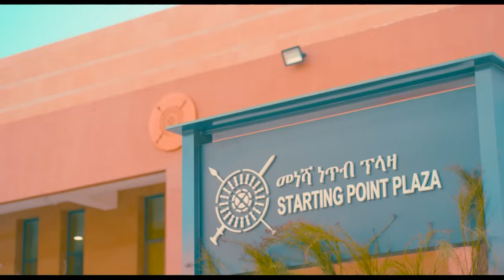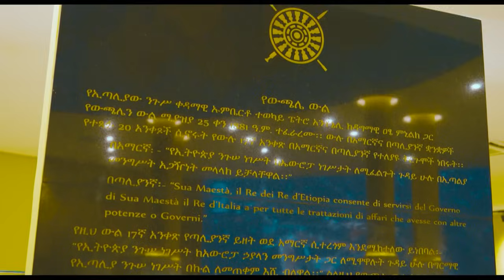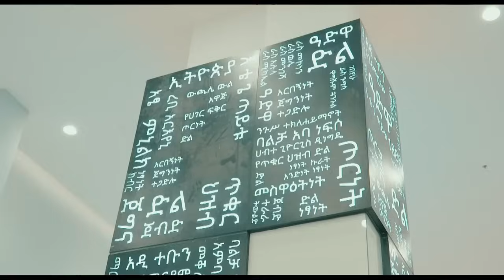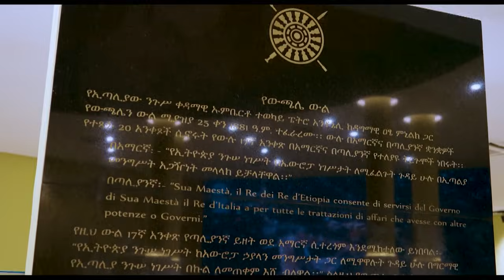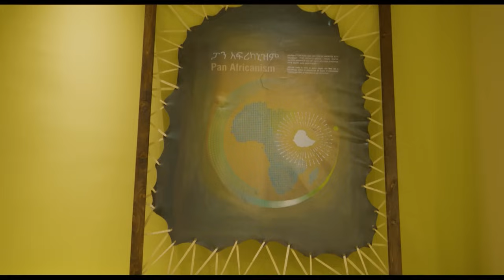ጠቅላይ ሚኒስትር ዐቢይ አሕመድ የዓድዋ ድል መታሰብያ ምርቃት ላይ ያደረጉት ንግግር።